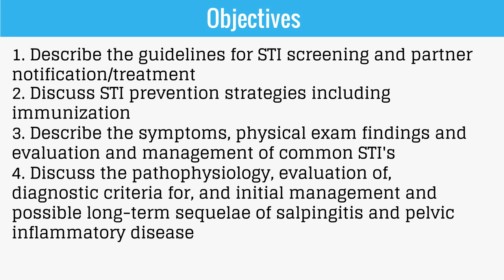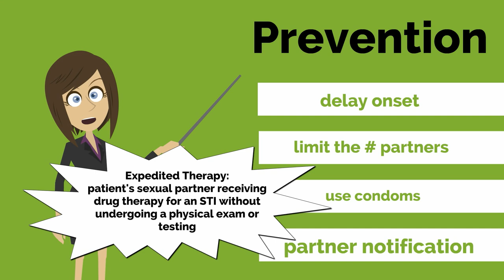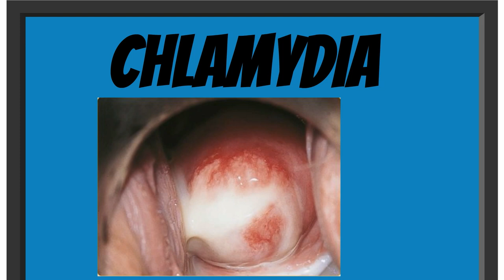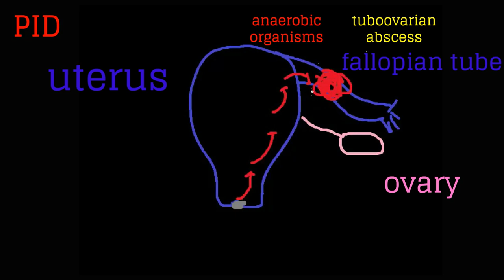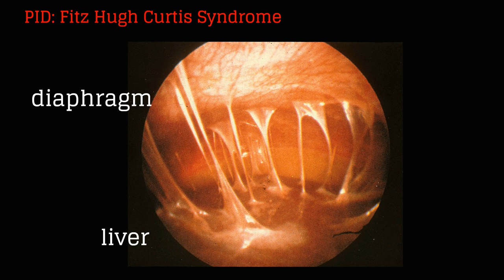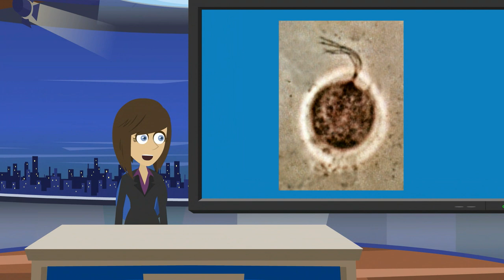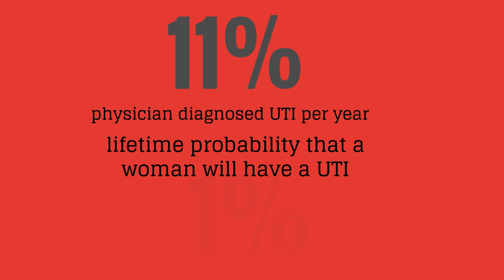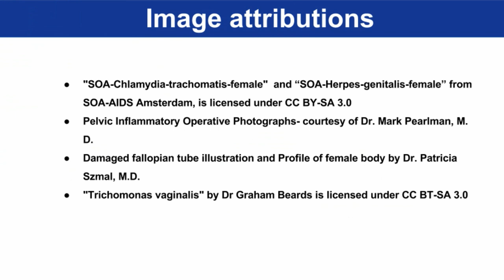Topic 36: Sexually Transmitted Infections (STI) and Urinary Tract Infections (UTI)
The Association of Professors of Gynecology and Obstetrics (APGO) Medical Student Educational Objectives define a central body of women’s health knowledge, skills and attitudes that are fundamental to the practice of a general physician, and are intended to provide clerkship directors, faculty and students with a resource for curriculum development, teaching and learning. The companion videos to the APGO Objectives are meant to supplement the interactive online Objectives, teaching cases and outlines available to APGO members